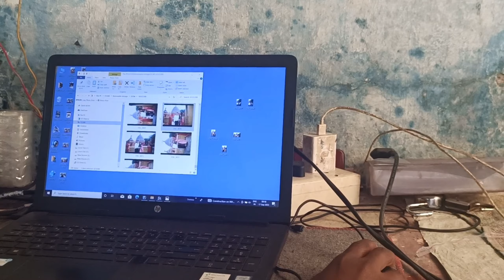damodar main boating | rajrappa temple | रजरप्पा मदिंर झारखंड | Diksha Mahto | Vlog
Search query :
boating in damodar river
boating rajrappa
damodar river boating
rajrappa mandir
Rajrappa jharkhand tour
Rajrappa temple 2023
Rajrappa tour
Rajrappa vlog
rajrappa mandir jharkhand
rajrappa mandir ka video
rajrappa mandir ramgarh
rajrappa mandir video
rajrappa mandir vlog
rajrappa temple
rajrappa temple jharkhand
Rajrappa ka mandir
Rajrappa temple vlog
Rajrappa trip
dus mahavidya
Chhinnamasta Temple
maa chhinnamasta temple
vlog
vlogs
diksha mahto
diksha mahto vlog
hindi vlog
hindi vlog

About Video:
In this vlog i went ro rajrappa temple to worship and also enjoyed boating at damodar river upto damodar and bhairavi river sangam.